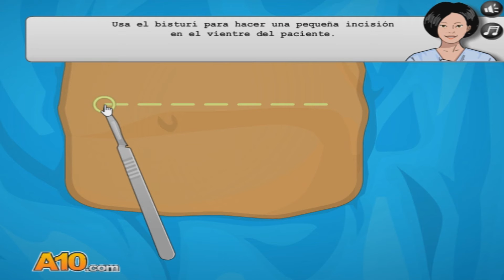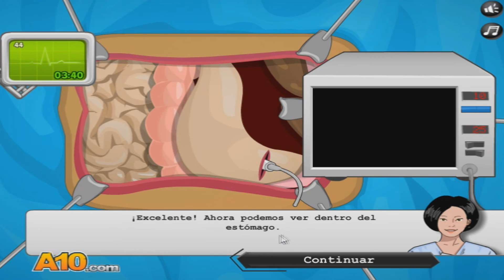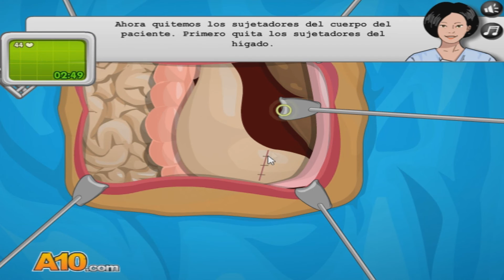Operate Now - Simulador De Cirugia De Estomago